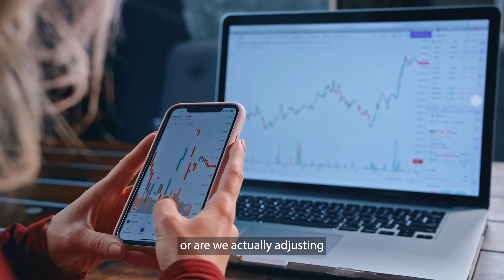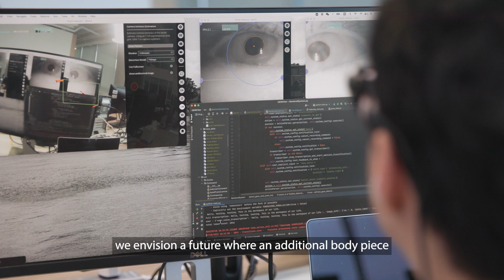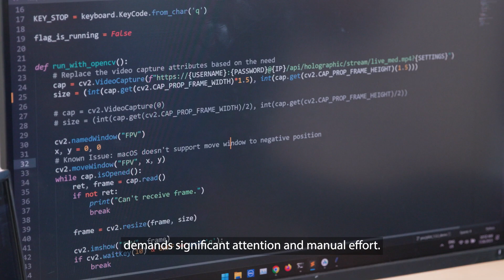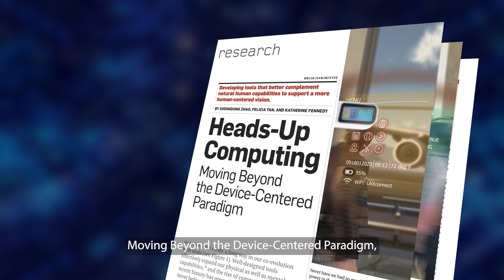September 2023 CACM: Heads-Up Computing: Moving Beyond the Device-Centered Paradigm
Shengdong Zhao discusses "Heads-Up Computing: Moving Beyond the Device-Centered Paradigm," a Research Article in the September 2023 CACM.